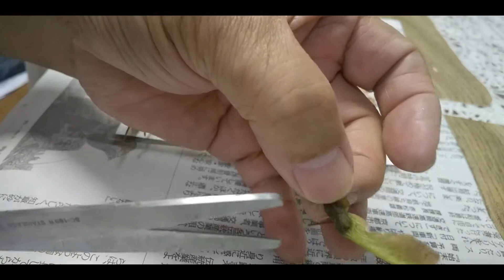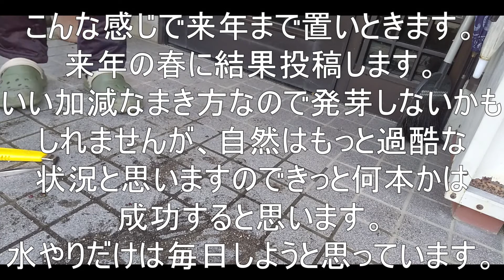モミジとウメモドキの種植えてみた。